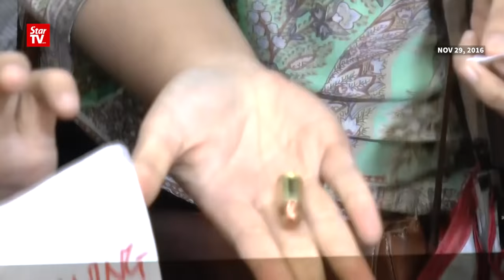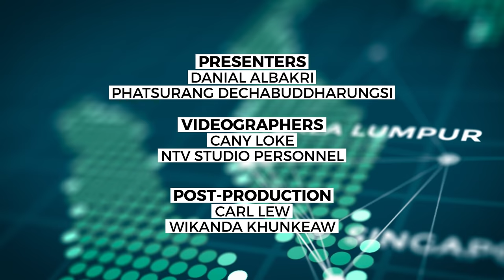Asean Now: Weekly Wrap Ep 66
Asean Now: Weekly Wrap highlights the latest news of the week in the region.

Maria Chin Abdullah freed after solitary confinement. Ah Hok protest continues in Jakarta. Plantation owners abuse labour in Indonesia. Five-day siege ends in the Philippines. State workers salaries raised in Myanmar. China's satellite debris recovered in Kachin. Duke of Edinburgh raises concern on wildlife conservation. Laos aims to restore its forest. Cambodia cleans up its rivers.